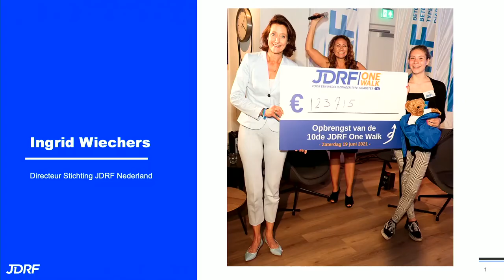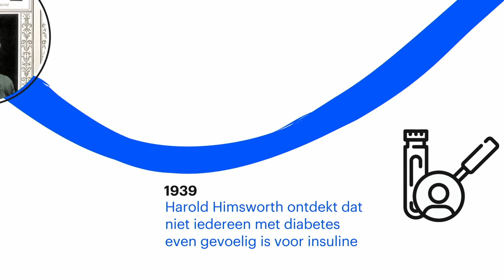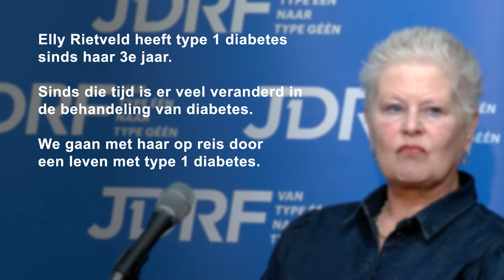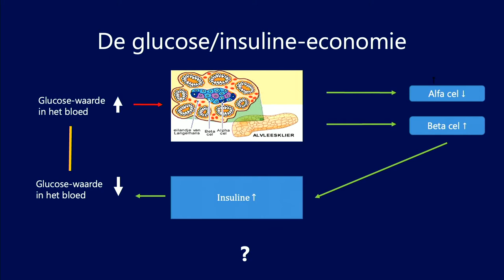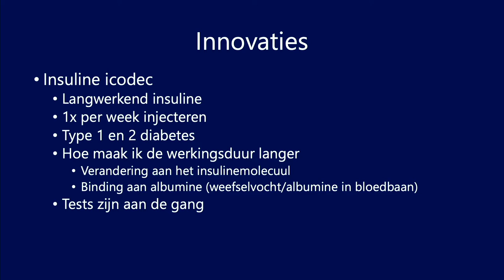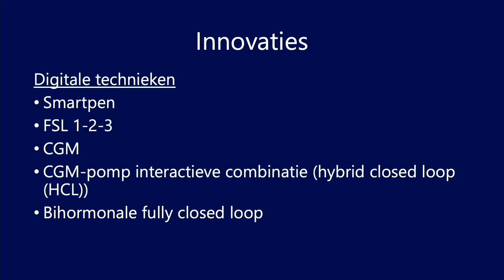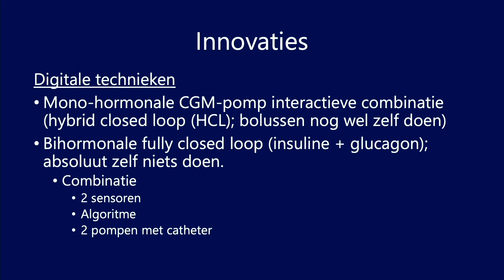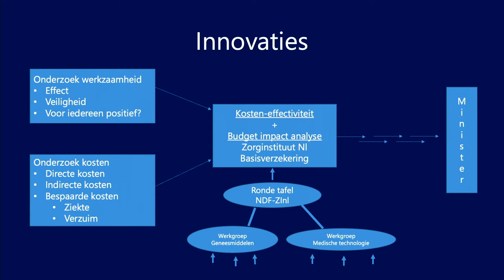Webinar 100 jaar insuline - 10 november 2021 | JDRF Nederland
Insuline is van levensbelang bij type 1 diabetes: daarom is het onwijs bijzonder dat Frederick Banting deze behandeling 100 jaar geleden ontdekte. In een webinar speciaal over insuline keken we terug op de afgelopen 100 jaar én vooruit. Want hoe zorg je met type 1 voor de beste insuline-instellingen? En wat kunnen we in de toekomst verwachten van insuline?

JDRF houdt je Up-to-Date met toffe webinars met onderzoekers. Want onderzoek naar de behandeling, preventie en genezing van type 1 diabetes is belangrijk. Tijdens het webinar vertelt een wetenschapper over de nieuwste ontwikkelingen op het gebied van type 1 diabetes. Hoe dicht zitten we bij die wereld zonder type 1?

Meer weten over JDRF Nederland? Kijk op